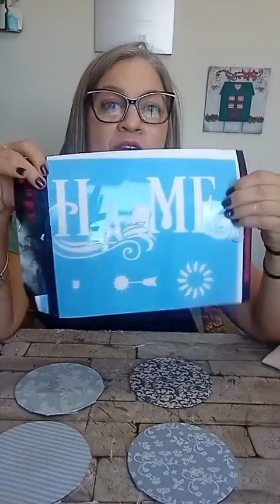DIY Reciclagem ao vivo . AULA AO VIVO- Ideia com CDS velhos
ARTESÃ ANTONIA PIRES

INSTAGRAM ANTONIA PIRES ARTESANATO